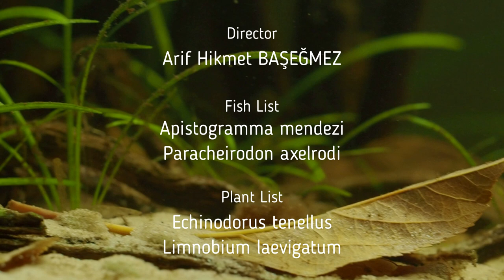BADC2022 / Rio Aiuana Small Forest Creek, A Tributary of the Rio Negro. Santa Isabel. Brazil, 84 L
List of fishes: Apistogramma mendezi (Santa Isabel), Paracheirodon axelrodi.
List of plants: Echinodorus tenellus, Limnobium laevigatum